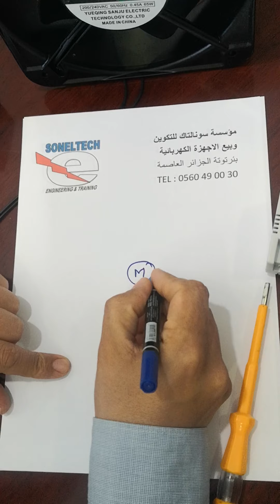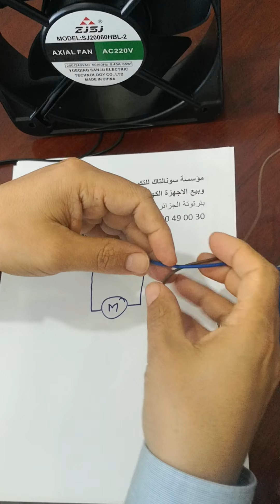Thermostat sur rail